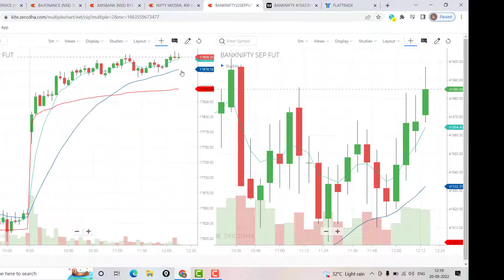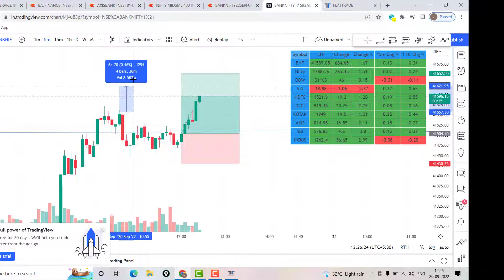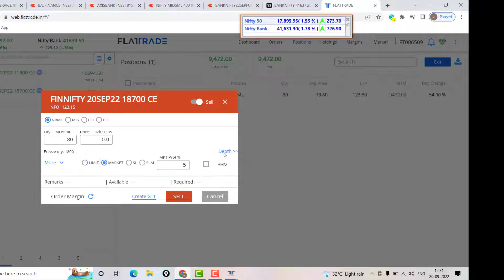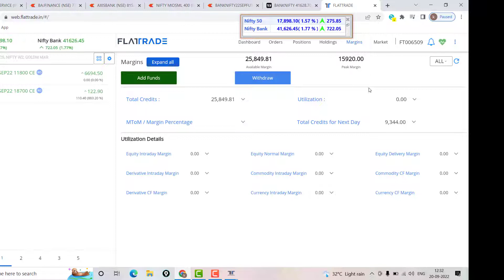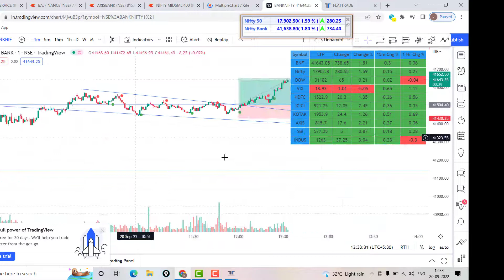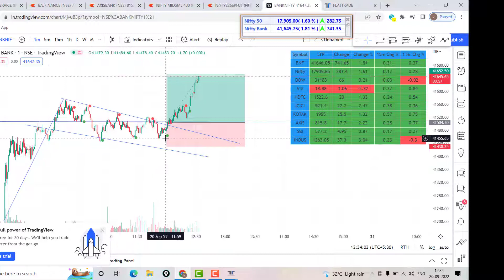9344 PROFIT IN finnifty//JACKPOT TRADE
I cannot guarantee the accuracy of any information provided. I AM NOT SEBI REGISTERED ADVISOR.